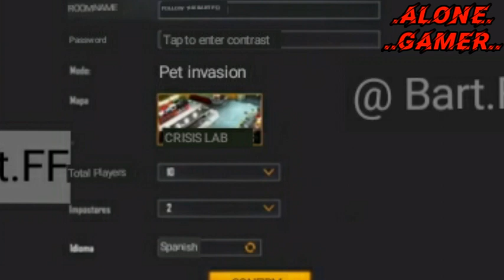New Update | Next Diamond Royal | Next Gloo Wall Skin | New Mode Playing | Elite Andrew Kab Aayega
Dosto Aaj Ki Video Me Maine Aaplogo Ko Bataya Hai Ki Free Fire Me Elite Andrew Kab Aayega Aur Kya kya New Dekhana Ko Melaga

Follow Me Booyah Tv App
ID 5234204

Your Quarues-
Free Magic Cube
New Update
Next Diamond Royal
Next Gloo Wall Skin
New Mode Playing
Elite Andrew Kab Aayega
Revive Token Benefit
Free Magic Cube 😱🔥 New Game Mode - Revive Token Benefit ? Gaming Aura - Free Fire
free fire
New Game Mode
Gaming Aura